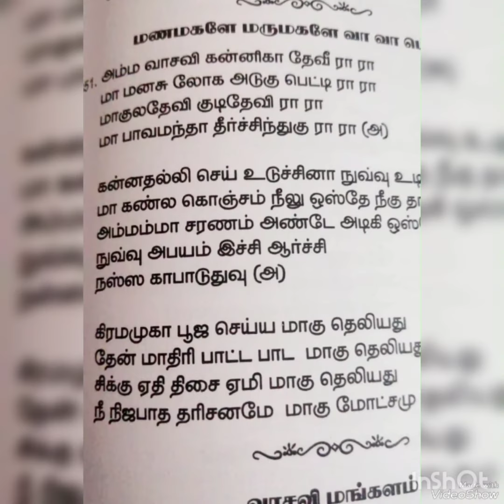வாசவி மாதா பாடல் By-VKMS சகலகலாவல்லி Chennai (Mumbai) Priya